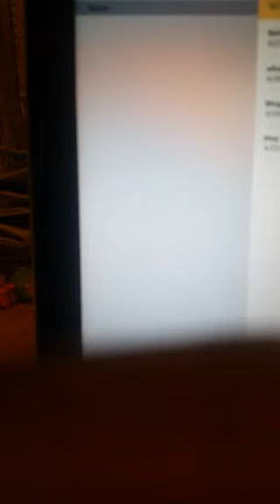Taiger Tips: Speaking About Staying Motivated And Consistent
I wanted to take the time out to speak some life to you. We all need and deserve it. We should depend on ourselves first and then trust others. Would love to hear from you.

“Talk About Earning Stripes”

There is a new species of Hip Hop and his name is Tai Wo.

During the hibernation of hiphop with substance. Taiwo relentlessly appeared to be on the prowl. Producing heart racing, yet serene harmonic melodies. If we were too speak on earning stripes you would see that this Taiger (as he refers to himself) is hungry and ready to roar through the music industry, statement is backed with a  mega release on the way. He is definitely roaming in the right direction. Be sure not look away because he might be on our tail. If your one for inspiration, he is humble as a rose Yet, fierce as a tiger. So be cautious.

Tune in to the channel, comment and reach out and I will reply.